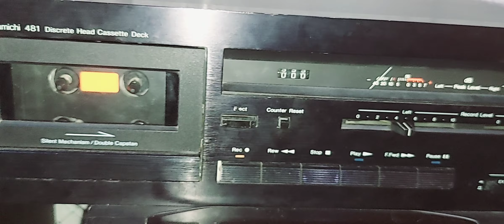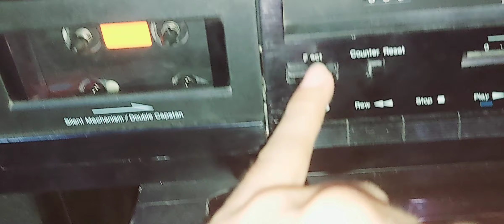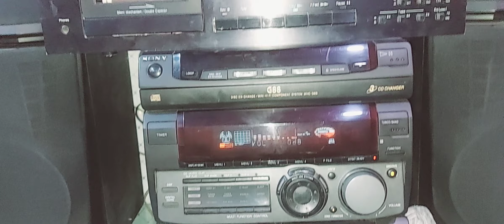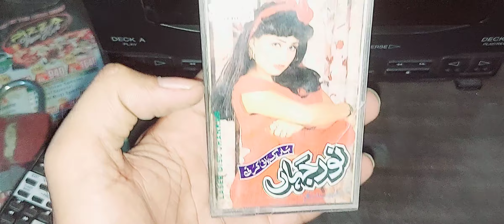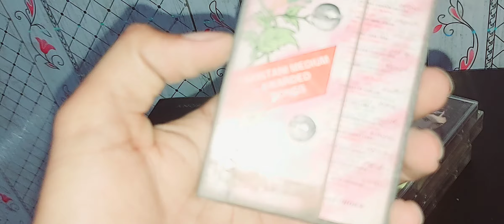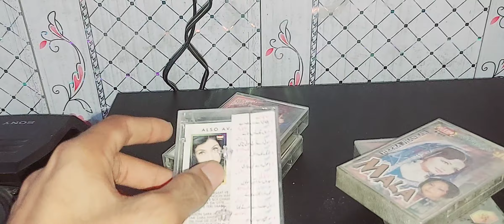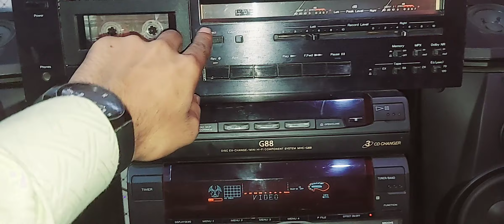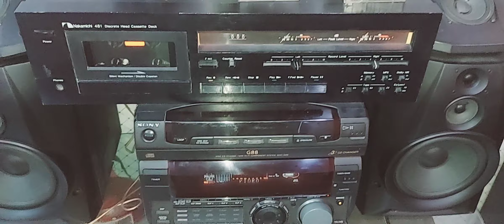Watch Video For Some Experience & New Cassette Player Review Share With All My Subscribers & Fan,s..